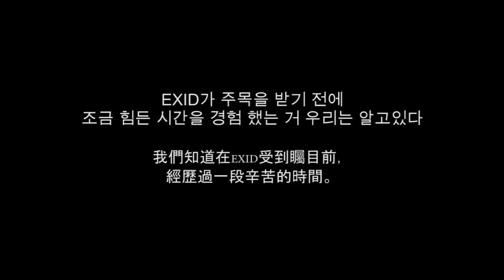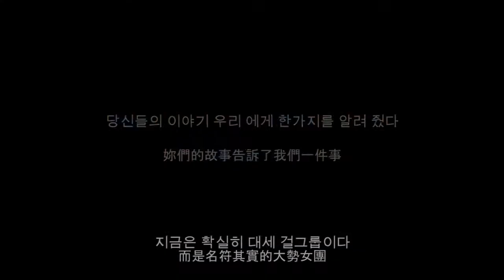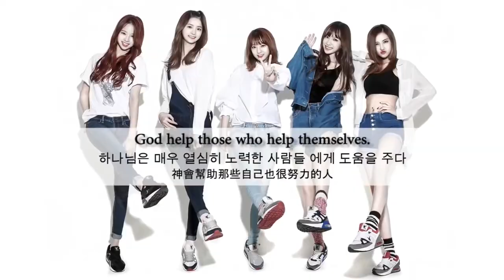(ENGSUB) 150718 EXID 1st SHOWCASE in Taiwan 台灣首站應援影片 HD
Credit @ EXID Taiwan
It's original video
Translate: Johnny Chen
Encore: EXID Minta
Thank you Johnny Chen